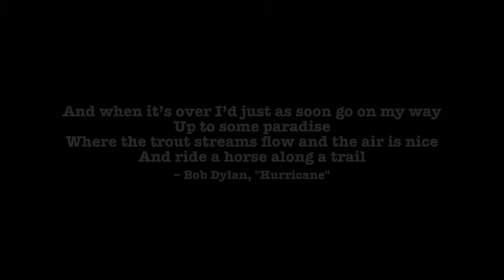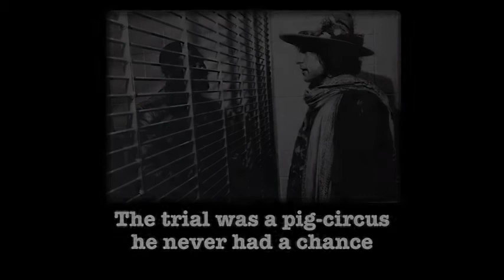Rubin "Hurricane" Carter: 2011 Nat'l Book Tour/LA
On January 10, 2011 - the day we interviewed "The Hurricane" for "MUMIA: Long Distance Revolutionary," producer/director Stephen Vittoria introduced Rubin at the Saban Theatre with a short bio followed by a stirring talk by Rubin Hurricane Carter...